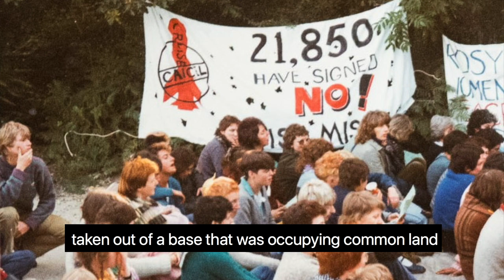Green Gate Conversations - Actions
Discover protest as a way of life. ✊ 🌿

When the government agreed to allow American nuclear weapons to be stored at RAF Greenham Common, hundreds of women arrived to protest the decision. Over the course of nearly twenty years, the women of the camp carried out numerous 'actions', some of which are described in this recording with Rebecca Mordan (of Scary Little Girls and Greenham Women Everywhere).

Green Gate Daily Life Image Credits:
1. Blockade, July 1983. Photo by Janet Smith
2. Blockade, July 1983. Photo by Janet Smith
3. Police officers, July 1983. Photo by Janet Smith
7. Blockade, July 1983. Photo by Janet Smith
8. Green Gate. Photo by Carolyn Francis
9. Green Gate. Photo by Carolyn Francis

This audio was released by Modern Art Oxford to coincide with the exhibition Monica Sjöö: The Great Cosmic Mother (18 November 2023 – 25 February 2024). Modern Art Oxford is grateful to Rebecca Mordan, Scary Little Girls and Greenham Women Everywhere for their help in producing this recording.

Monica Sjöö: The Great Cosmic Mother is curated by Jo Widoff, Moderna Museet, and Amy Budd, Modern Art Oxford, in collaboration with Moderna Museet, Stockholm and Moderna Museet Malmö, Sweden where it is showing from 13 May – 18 October 2023 and 23 March – 8 September 2024 respectively.